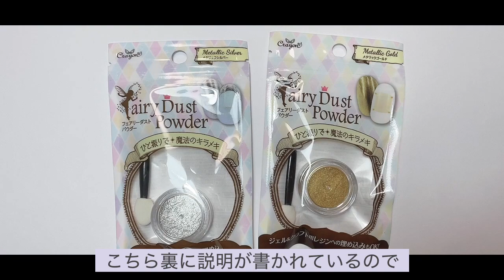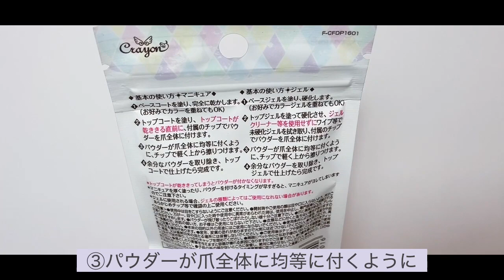【キャン・ドゥ Can Do】ミラーパウダーをセリアジェルで試してみました♡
キャンドゥで売られているミラーのご紹介です！
白のジェルと黒のジェルでミラーパウダーの発色の違いを試してみました。